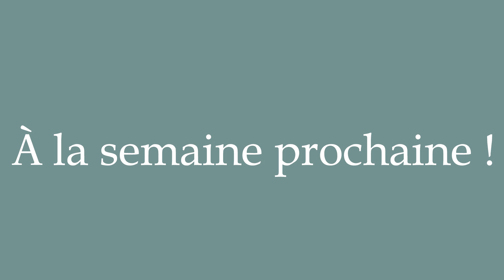How to Pronounce ''À la semaine prochaine !'' (See you next week!) Correctly in French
Learn how to say and properly pronounce ''À la semaine prochaine !'' in French with this free pronunciation tutorial. Apprenez à prononcer des mots en français grâce à nos tutoriels.